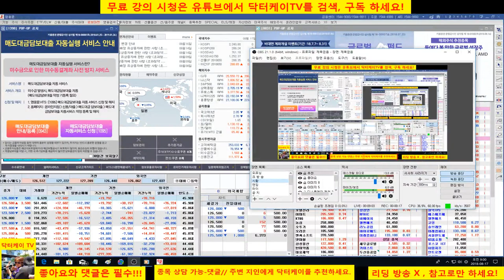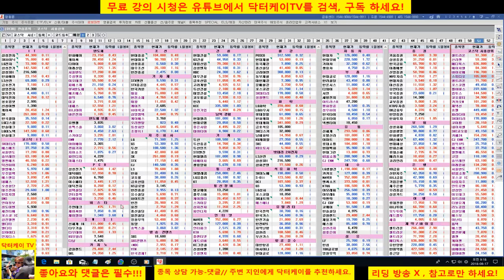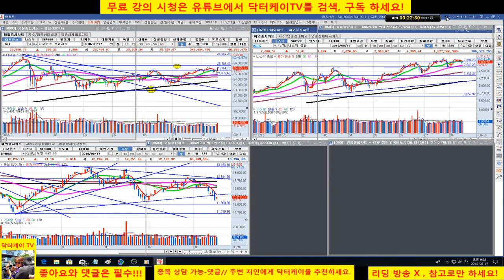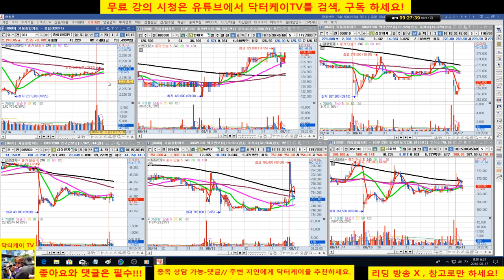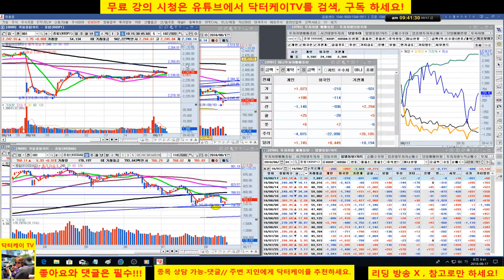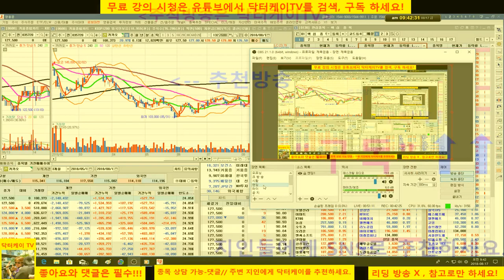= 닥터케이 TV =아침 무료주식시황 방송/180817/코스피 코스닥 반등시도/주식으로 1억만들기/주식 시황 예측 및 업종분석 퍼팩트/직장인과 주식초보를 위한 주식방송